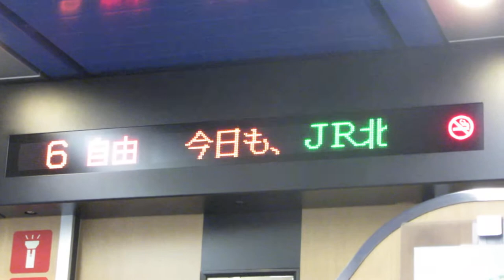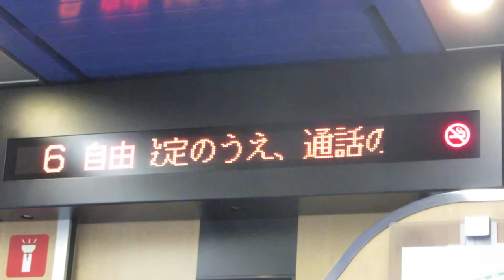特急おおぞら LED車内案内表示器 帯広→新得 JR北海道